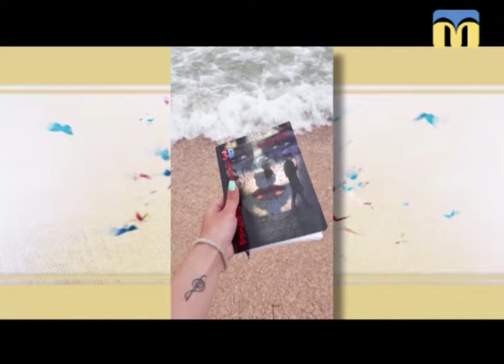25.11.2018. Арт-простір. Жіночий світ у романах Лілії Бондаренко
У програмі "Арт-простір" Лілія Бондаренко!
Миколаївська письменниця, авторка психологічних романів для жінок і про жінок.
Вона знає як знайти і втримати справжнє жіноче щастя!
Про творчість Лілії Бондаренко, про плани на майбутнє, чи варто читати чоловікам жіночі романи, а також про речі, які надихають дивіться у програмі "Арт-простір"!